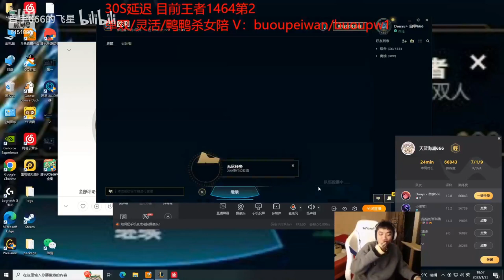What 1600LP Rank 1 Zoe Look Like